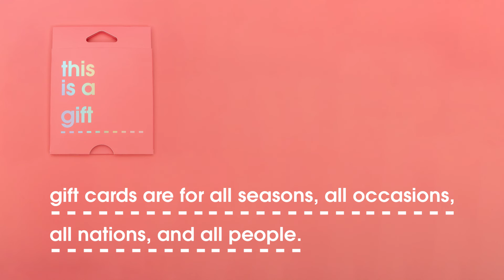Gift Cards are not just for Christmas...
Gift cards are the gift that keep on giving...

The winter holiday season accounts for nearly 48.28% of all gift card sales but in 2020 sales rose by an unpredicted 181% on 2019, a record high and isn't looking to stop!

COVID-19 has accelerated this online trend and gift card sales have exploded. We're seeing this trend overflow from quarter to quarter and we're expecting it to continue right through into 2022 so it's time to maximise your tools and prepare for gift card success.

Gift cards are not just for Christmas. They are for all seasons, all occasions, all nations, all brands and all people.

At Burgopak, we are experts in card packaging design and we are here to inspire, create and guide you to gift card success. All-embracing packaging design can maximise your saleability throughout the year so we encourage you to join us in rethinking how we, as an industry design gift cards and carriers.

Help us create experiences for Everyone.